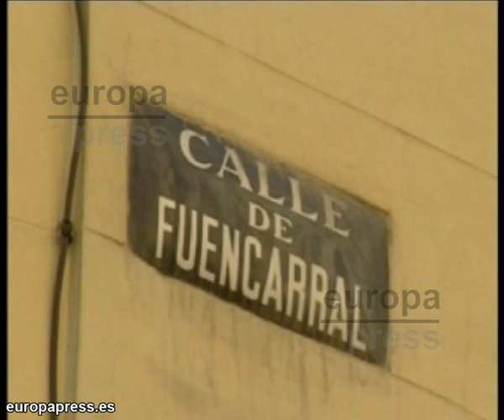Rescatan a niño chino encerrado en un balcón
Los hechos ocurrieron el pasado domingo, cuando un niño de apenas 3 años, salió al balcón de su vivienda totalmente desnudo y llorando. Los vecinos impactados no sabían que hacer ya que los padres no se encontraban en el domicilio.